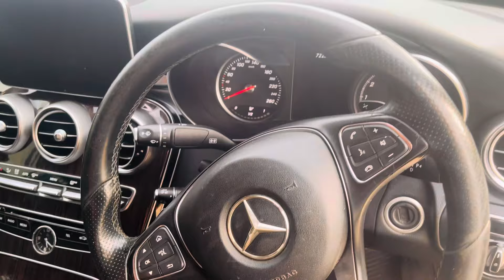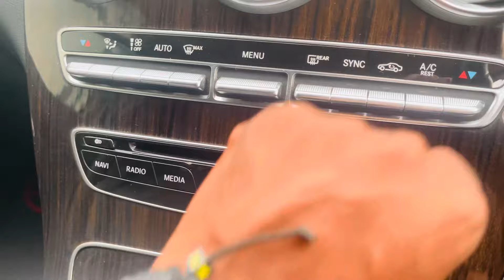Mercedes c200 on sale